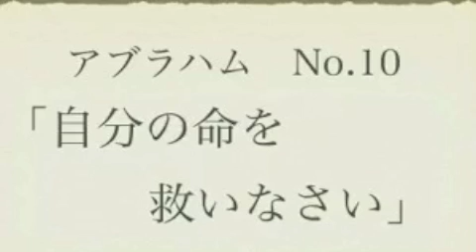アブラハム No.10「自分の命を救いなさい」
アブラハムNo.10「自分の命を救いなさい」
創世記　19章

 in 2012/09/30 Sun.